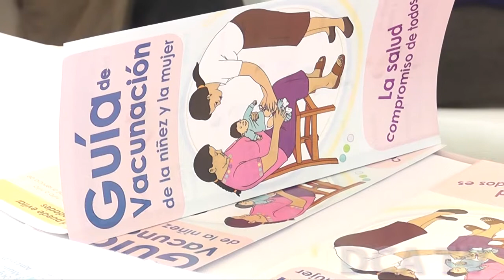País se suma a la Semana de la Vacunación de las Américas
POR JARBIN YELMO/DCA: El presidente Otto Pérez Molina participó en la inauguración oficial en el país de la Semana de Vacunación de las Américas (SVA), iniciativa que ha fomentado el acceso equitativo a ese servicio por 13 años y que es impulsada por las organizaciones Mundial y Panamericana de la Salud (OMS-OPS).